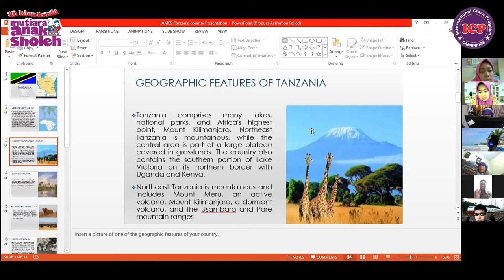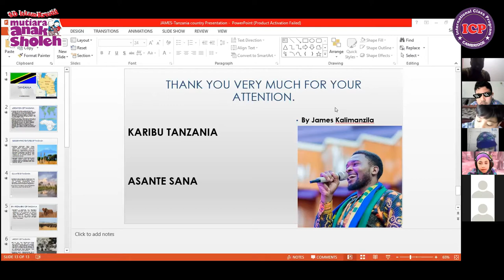Guest Teacher: Grade 5 Speaking Swahili with Mr James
In this exciting online learning, kids learn Swahili (Tanzania Language). We also introduce our national and Local Song to Mr James. Are you curious?